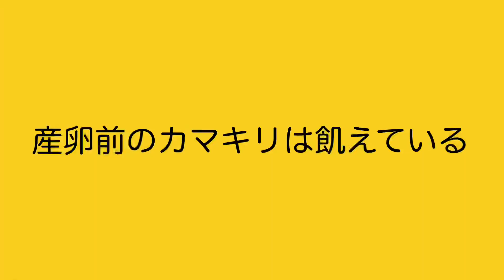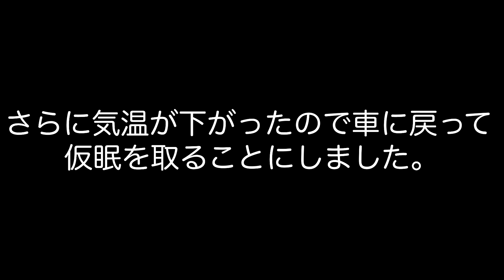【カマキリ採集】カマキリが共食いしてました。。